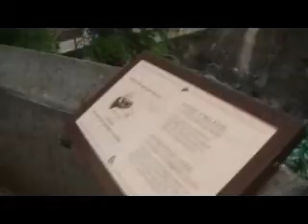Natural Bridge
Everio